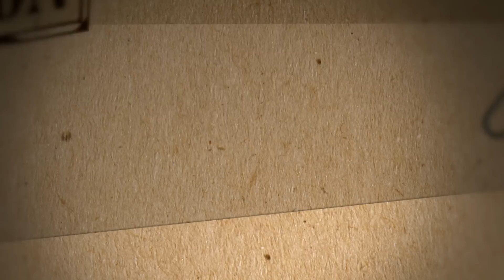Konfliktzon: Samtal med Fredrik Antonsson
Johan Westerholm möter Fredrik Antonsson i ett samtal om sociala medier, traditionella medier och drevjournalistik där den starke slår den svage.

Ett samtal om sociala medier i en politisk kontext. Dess historia och hur debatten 2018 kommer att utvecklas.